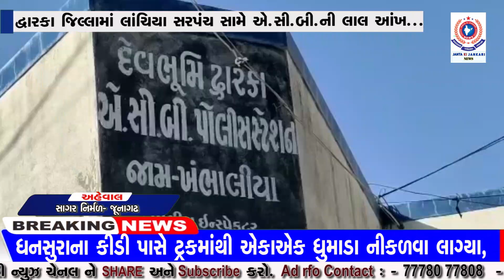દ્વારકા જિલ્લામાં લાંચિયા સરપંચ સામે એ.સી.બી.ની લાલ આંખ...